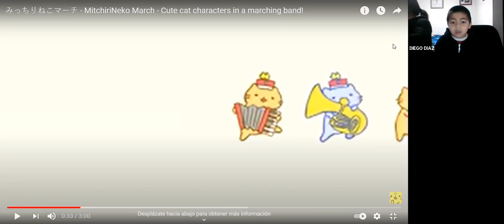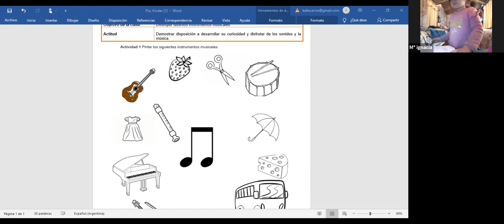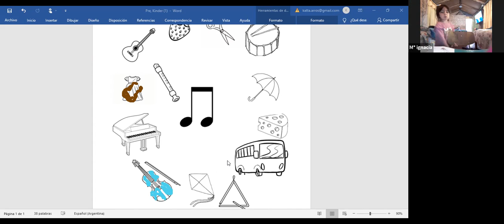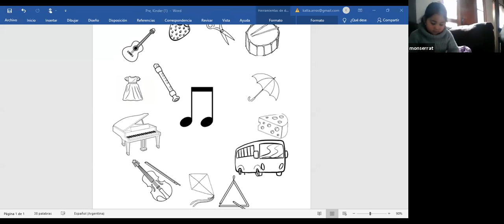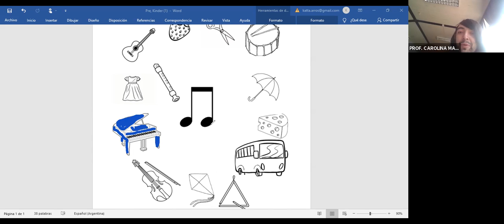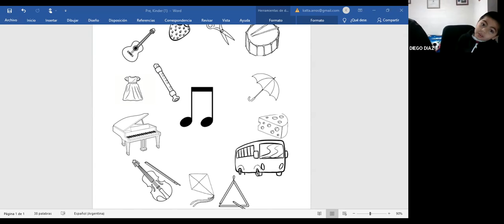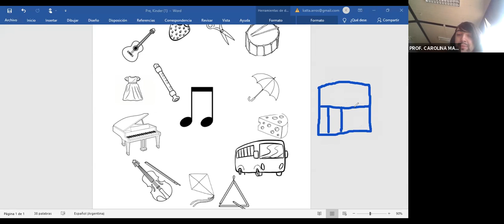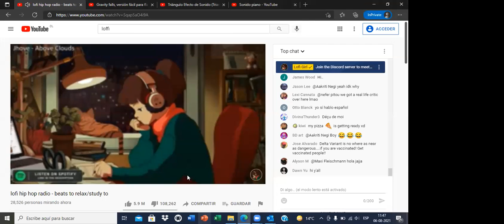KÍNDER: Clase N° 1 de agosto; Artes Musicales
Clase expositiva 06 de agosto 2021